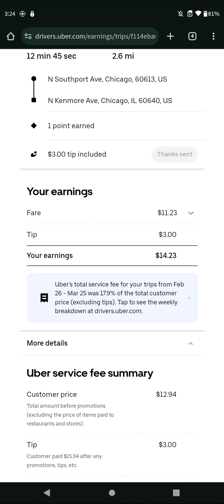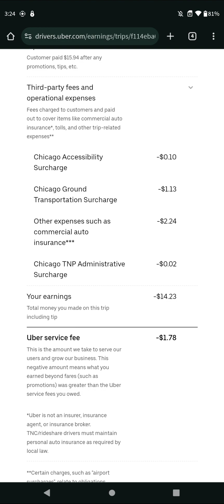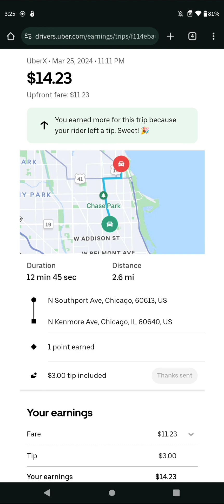uber ,I only drive when I make money ,zero chance that I would drive for a dollar a mile .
I only accept trips if I make at least 2 dollars a mile , I don't accept the garbage trips that pays a dollar a mile , and forget about uber x share